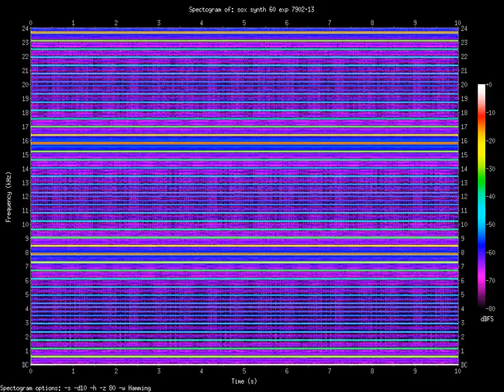exp 7902.13.Hz (7.90213kHz)